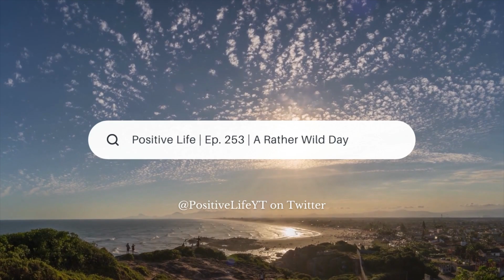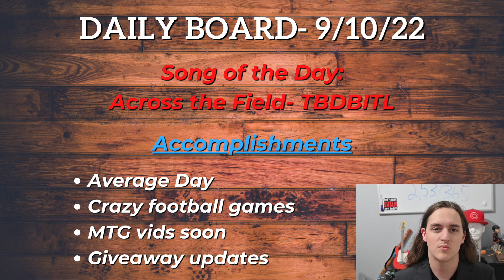Positive Life | Ep. 253 | A Rather Wild Day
Please credit the artists and link to this song.